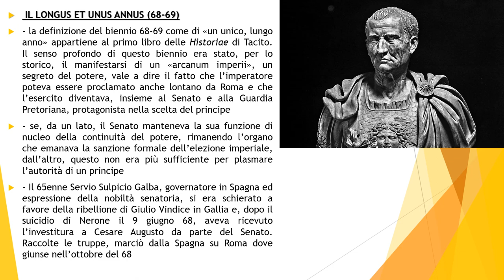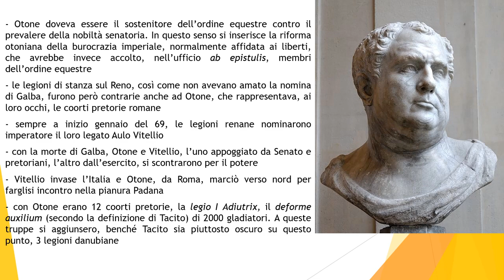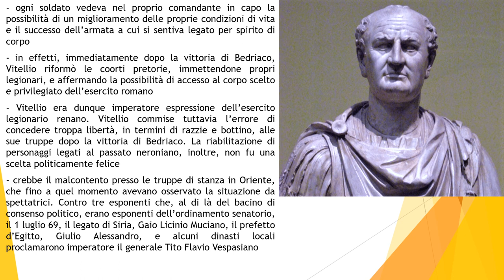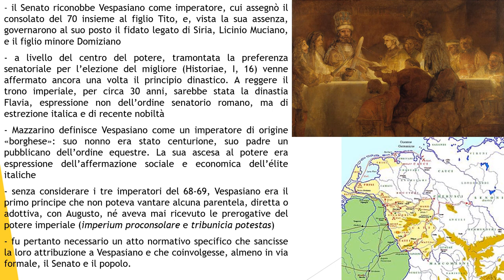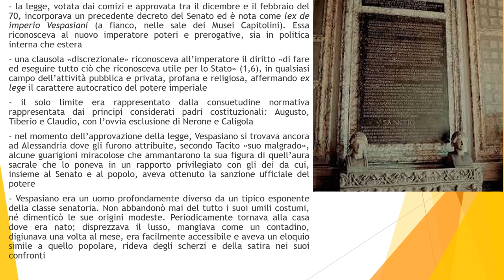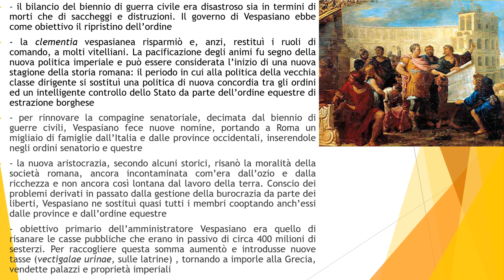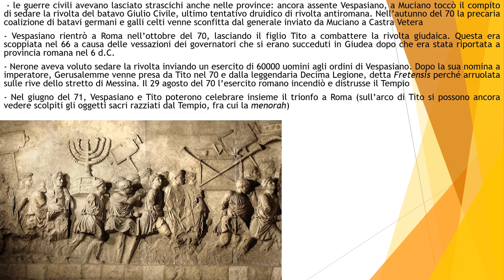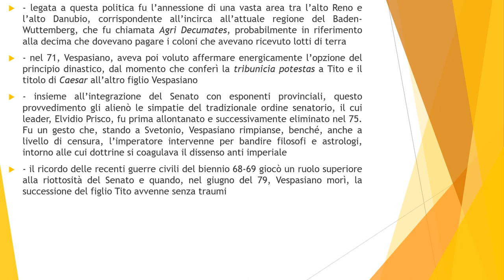31 LA DINASTIA FLAVIA PT. I: VESPASIANO (69-79) - VOLUME II – STORIA ROMANA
Potete trovare le slide dei video delle lezioni da 25 a 45 del corso di storia romana al seguente link:

La morte di Nerone apre il cosiddetto "longus et unus annus", un unico lungo anno rappresentato dall'anno e mezzo compreso fra la primavera del 68 e l'autunno del 69. In un clima da ritorno alle guerre civili, in questo lasso di tempo saranno 4 gli imperatori nominati a contendersi il potere, ognuno espressione di una diversa parte dello Stato romano. Il Senato avrà il suo campione in Galba, i pretoriani in Otone, le legioni del Reno in Vitellio e, infine, quelle orientali, in Tito Flavio Vespasiano. Dopo scontri, battaglie e distruzioni, sarà quest'ultimo a dare il via alla nuova dinastia che regnerà su
Roma per il successivo trentennio.
Questa lezione sarà dunque dedicata alle guerre civili del biennio 68-69 e, successivamente, al regno di Vespasiano, vero e proprio homo novus del potere romano